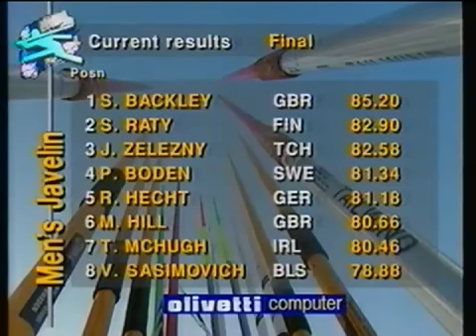Miesten keihäänheitto | EM-kisat 1994, Helsinki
Miesten EM-keihäänheitto

Helsinki, Suomi, 8.8.1994

Selostajina Antero Viherkenttä ja Antero Mertaranta